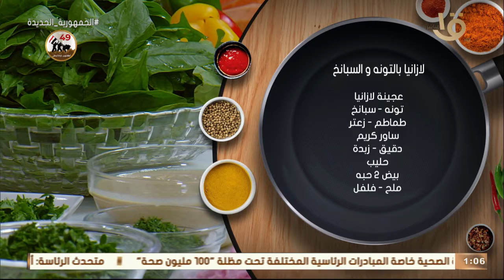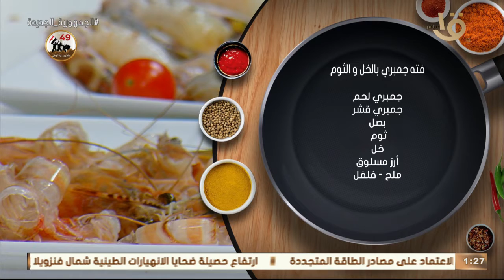أكلة أمي | " لازانيا بالتونة والسبانخ - فتة جمبري بالخل والثوم - مكرونة سويسي مقلية " 12-10-2022